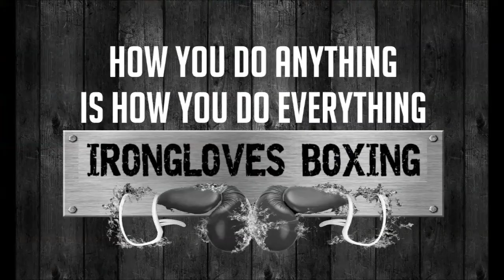IronGloves Boxing Gym Epic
Welcome to IronGloves. Established 1995. Veteran owned. Located in Tempe, Arizona. Stop in anytime to check us out.